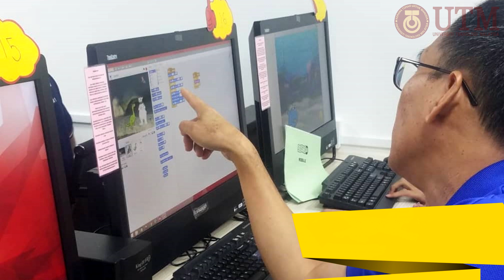Montage Scratchtopia 2019 (UTM)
Scratchtopia 2019 is a knowledge transfer of computational thinking skills to secondary school students .

Involvement of:
28 secondary school chemistry students
9 chemistry teachers
6 postgraduate students
4 Academic Staffs